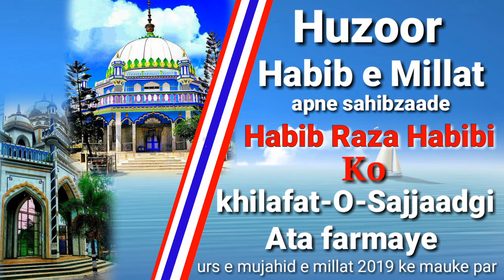Huzoor habib e Millat apne sahebzaade ko khilafat o sajjaadgi ata farmaye.